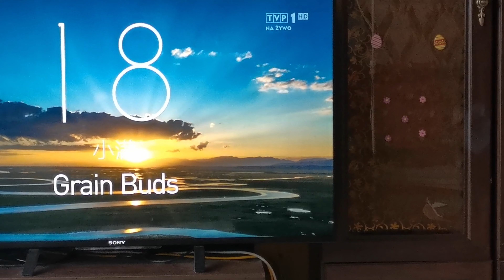Black Cat Funny Momets